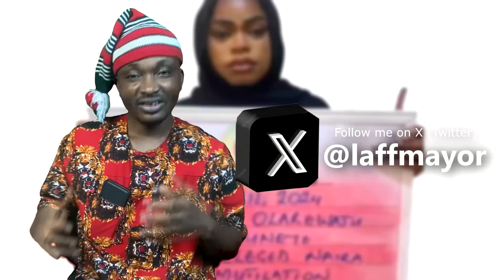Bobrisky Donate Chairs To His Prison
Bobrisky Donate Chairs To Prison Justice Abimbola Awogboro of the Federal High Court, Lagos, in her sentence, said the judgment will serve as a deterrent to others Female Judge Ensured Bobrisky Go To Jail Bobrisky has been sentenced to six months imprisonment without an option of fine